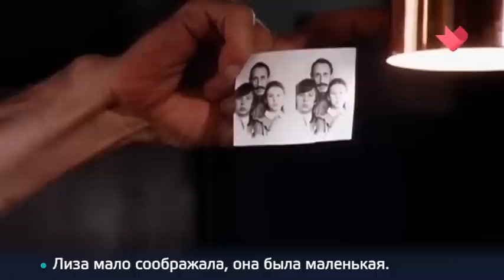Раскрывая тайны звезд Памяти Владимира Басова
Как получилось, что у знаменитого и уважаемого режиссера не сложился уже третий брак? Почему ему пришлось судиться за детей с последней женой? Удастся ли разобраться в этой непростой ситуации, в которой у каждого своя правда? Помогут третья жена Владимира Басова – Валентина Титова, младший сын Александр и старший сын – от Натальи Фатеевой, Владимир Басов.